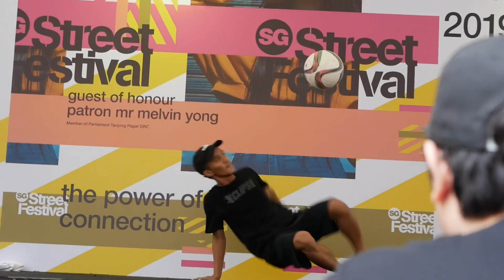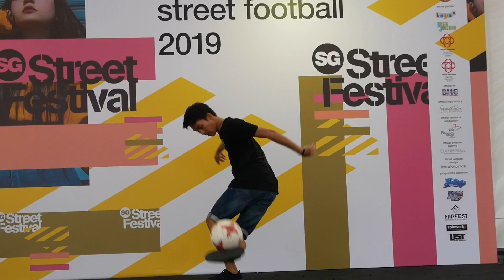SG Street Festival | Freestyle Football 2019